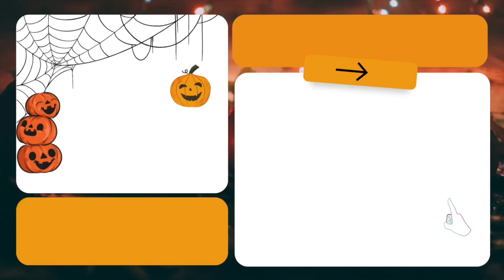Spooky pizza, matching pjs and VIBES !!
i really been feeling so festive.. i didnt know i had seasonal depression until October first came and i was waking wanting to sing to birds and shit lmaoo.